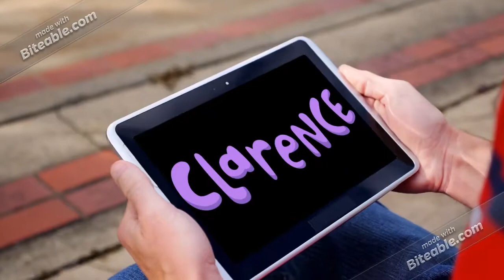What Do You Think of this Show? 1# 2# 3#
It rocks.

Note: That&#39;s Pig Goat Banana Cricket, Buzz On Maggie, And Clarence